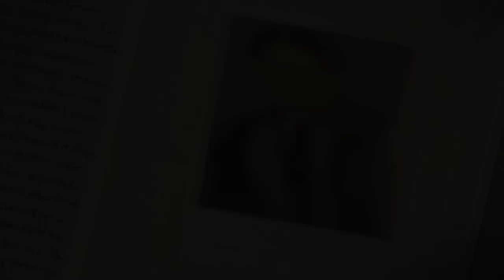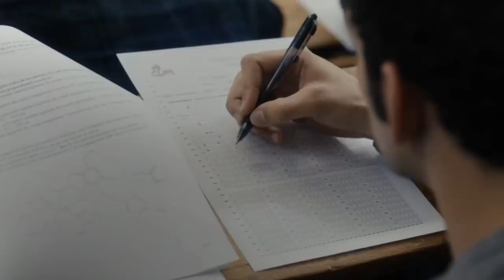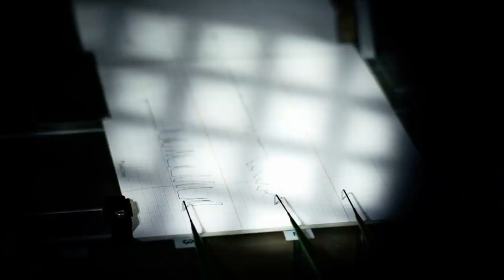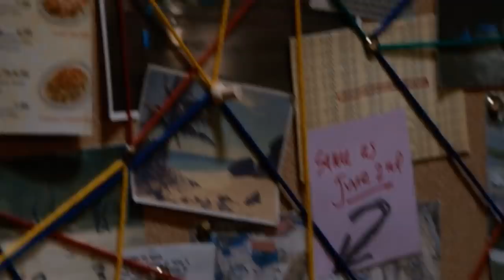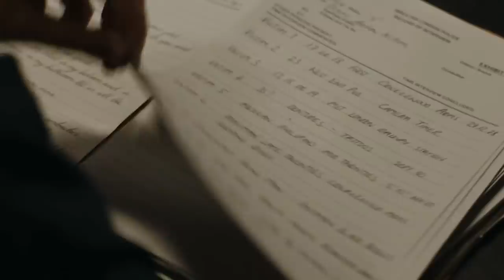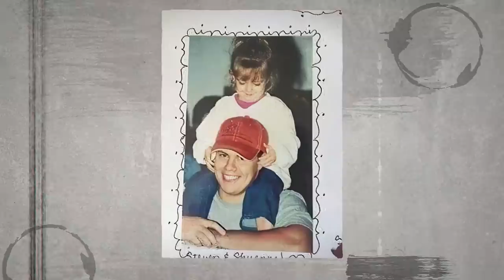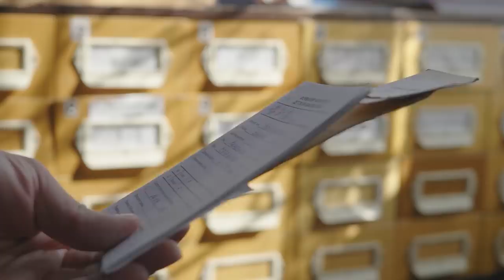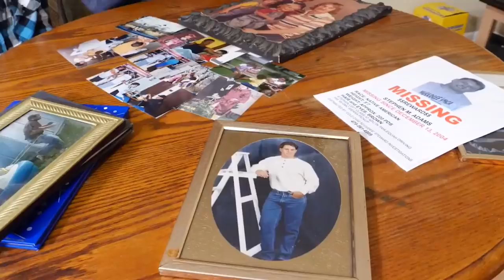Helping a Hitchhiker: The Unsolved Disappearance of Stephan Mitchell Adams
Stephan Mitchell Adams, known to his friends and family as a hardworking and persevering individual, was a kind and empathetic young man hailing from eastern Oklahoma. His deep rooted interests in higher education and engineering, as well as his inclination to take care of his family and protect those he loved, was cut short by an unexplainable, unsolved disappearance in the hilly woodlands of Tahlequah, Oklahoma, on December 13th, 2004, leaving all who knew him across Cherokee Nation and the entire county at large grasping for answers in a sea of evidence that drowned us all in doubt…

As a hope to provide more substantial reasoning built upon observable evidence and situational analysis, this is an examination of the disappearance of Stephan Mitchell Adams, and the troubling mystery near Tenkiller Lake…

0:00 Introduction
2:07 The Victim
7:20 The Timeline
18:23 The Major Case Points
23:51 The Theories
42:22 The Conclusion

This is Cold Case Detective…